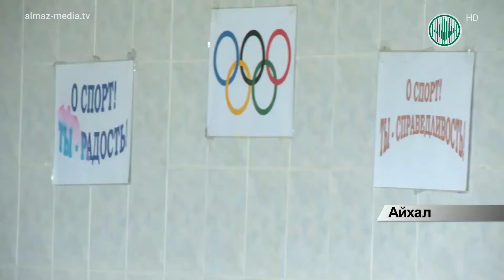Глава Мирнинского района Ришат Юзмухаметов совершил рабочую поездку в Айхал